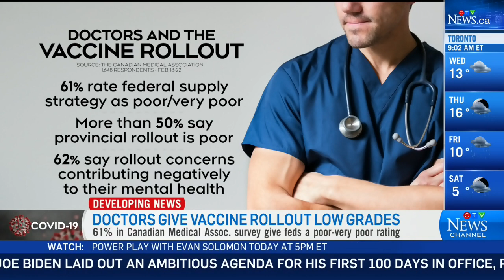Canadian doctors have high anxiety and pandemic fatigue, survey finds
Dr. Ann Collins discusses the toll the pandemic has had on doctors, and alarming numbers from a Canadian Medical Association survey.